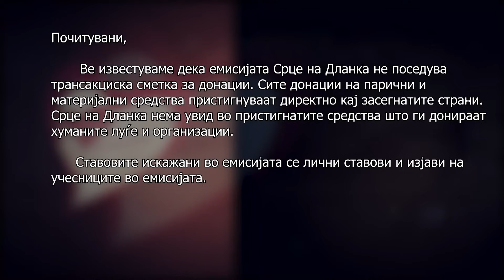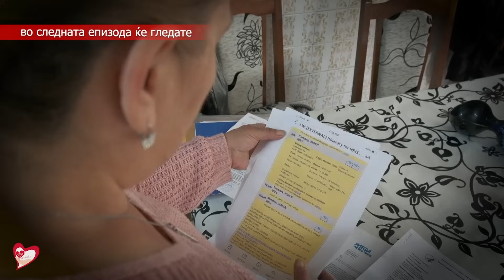Срце на Дланка С4 Eп. 7 Никогаш во животот не сум пробала смоки и кифла од продавница!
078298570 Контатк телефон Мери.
Најголемата болка за еден родител е да не му обезбеди достоинствен живот на своето дете. Можеби несреќно било детството за Блаѓе Николовски од Секулица, Кратово, но, уште понесреќно е детството и младоста на неговите три деца Марио, Кети и Лука, кои во време кога некои деца имаат се, тие не можат да си дозволат ниту обична кифла и вода. Семејството Николовски од село Секулица, Кратово, која ја растревожи нашата јавност и луѓето во дијаспората. Храна и облека е краткотрајно решавање на проблемот. Да помогнеме да се собере потребната сума средства за скромна куќа во Градот, за да функционираат нормално и полесно да се вработат таткото Блаѓе и синот Марио.